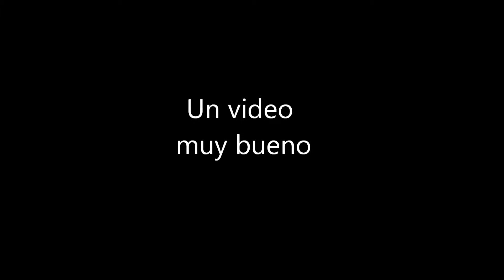how to pick up girls (en espanol)